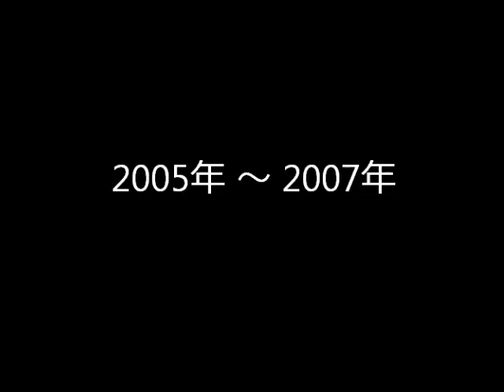[Japan TV CM compilaton] [Masami Nagasawa] [Calpis]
Masami Nagasawa is one of the most popular Japanese actresses.
She has been on this series of CM for many years. Please watch this and enjoy Japan.